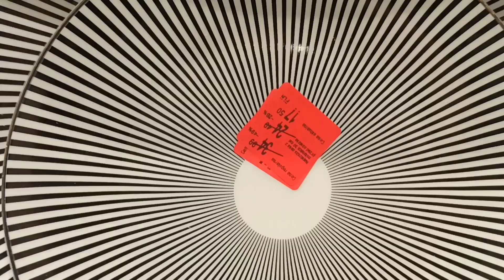HOME&YOU😍MASELNICZKA🔥POJEMNIK NA MIÓD🐝TALERZ❤️PODUSZKA NA KRZESŁO🔥